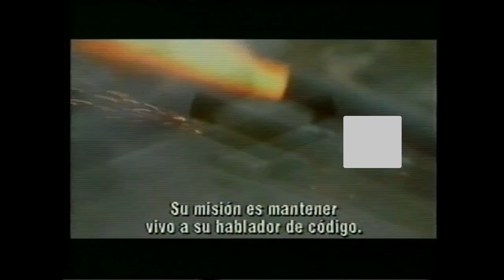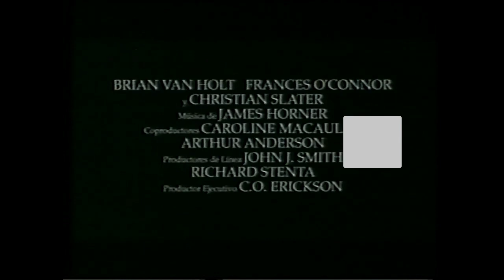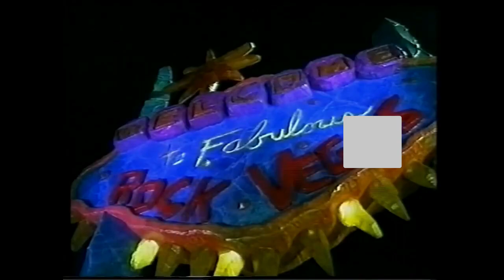Tanda Comercial Cinecanal Feed Argentina (Septiembre 2002)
Créditos: @LeandroBuzeta2